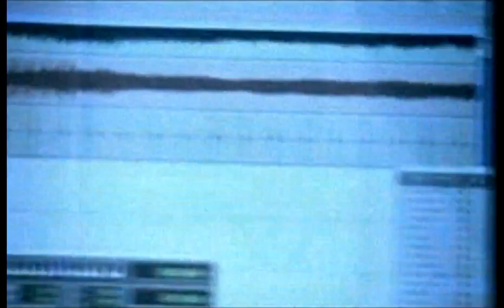Linkin Park - Breaking The Habit - Full HD Official Alternate Music Video